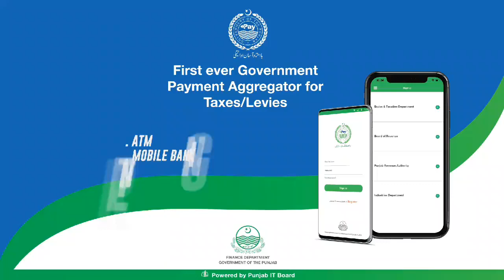How to pay tax epay punjab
Manual of epaytax app, pay tax fiom home, no need to go tax office pay feom home, Governemnt of the punjab luanch app for tax payer, tax payer, epay, epay punjab, how to use epay app, tax app, e tax service, pay tax from home, best app for tax payment, azfar manzoor, how to pay tax by using epay app, procedure of epay, manual of epay,